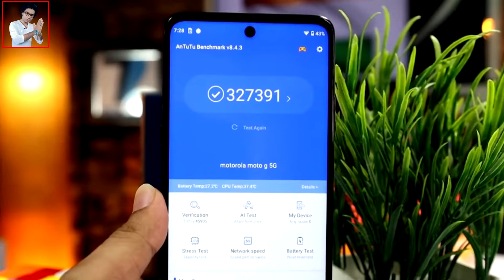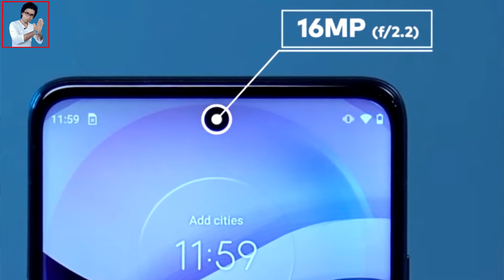Moto g 5G || 4 Reasons To Buy OR 2 Reasons not To Buy || Moto g 5G Pros & Cons || [ Hindi ]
Namaskar doston Hamare channel per aap Logon Ko fir se ek bar Swagat Hai. Doston Aaj ham log baten Kareng Moto g 5G ke bare mein. Aaj ham log janenge ki Moto g 5G ko kyon kharidna chahie aur Kyon Nahin kharidna chahie. jaisa ki Moto g 5G || 4 Reasons To Buy OR 2 Reasons not To Buy || Moto g 5G Pros & Cons || [ Hindi ] || To doston aapko Agar Moto g 5G ke bare mein aur bhi achcha se Janna Hai To video ko Shuru Se Lekar Aakhir Tak Dekhte rahiyega. Mujhe ummid hai ki video aap Logon Ko Jarur Achcha lagega.

Queries Solved:-
Moto g 5G
Moto g 5G Pros & Cons
Moto g 5G Pros
Moto g 5G Cons
Moto g 5G 4 Reasons To Buy
Moto g 5G 2 Reasons not To Buy
Moto g 5G की कमियां
Moto g 5G की खूबियां
Moto g 5G problem
Moto g